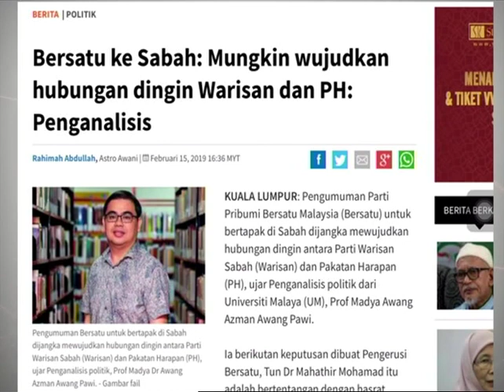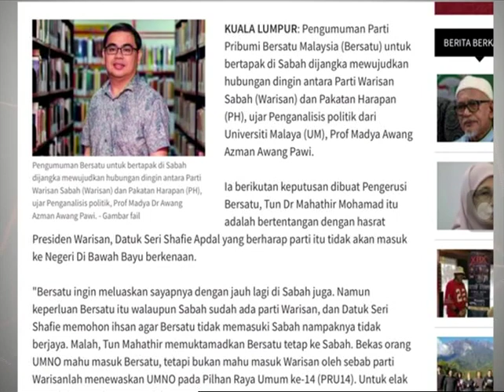Komen Pagi 16 Feb: Bersatu ke Sabah, 47 tahanan Kemboja dilepaskan & PRK Semenyih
Kupasan 15 minit berita dan isu-isu semasa, dalam dan luar negara secara ringkas dan padat dari 6.30 pagi dan siaran ulangan pada 8.30 pagi bersama Essan Yahya.